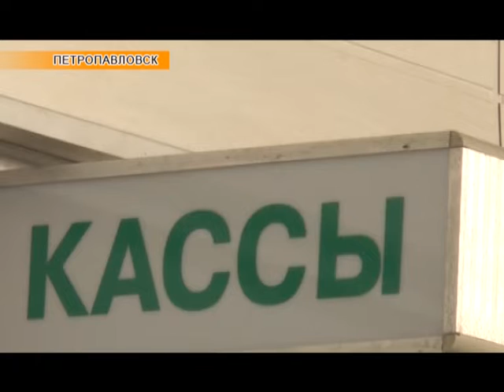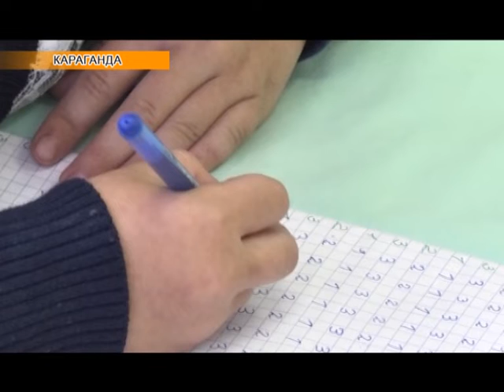"Региональные новости" (18.09.2018)